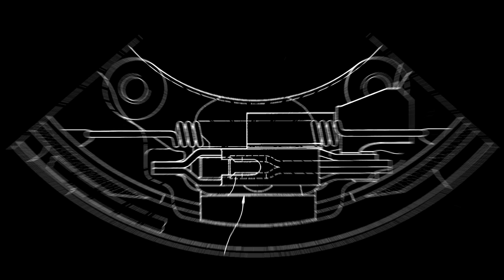Skenik - Tom Servo ( Techno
Techno  132bpm